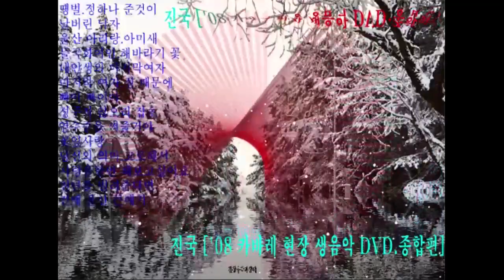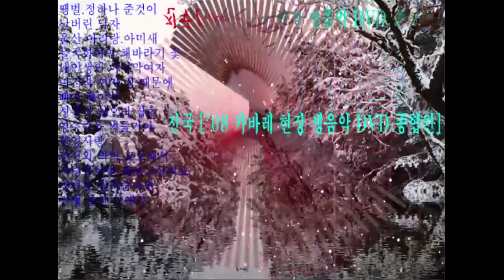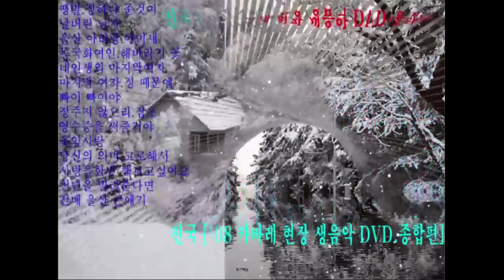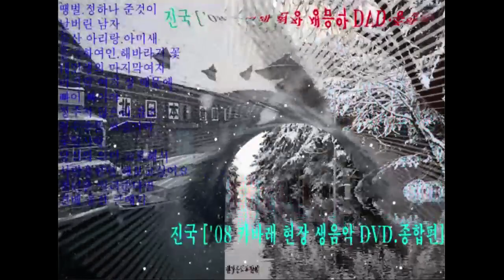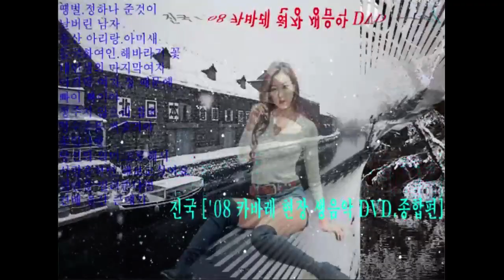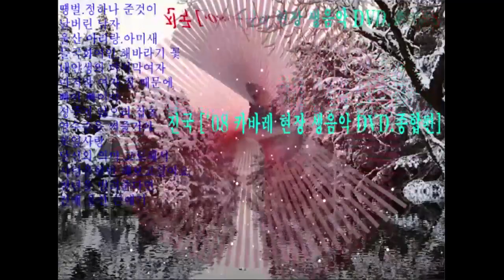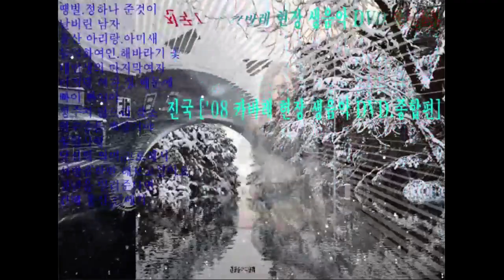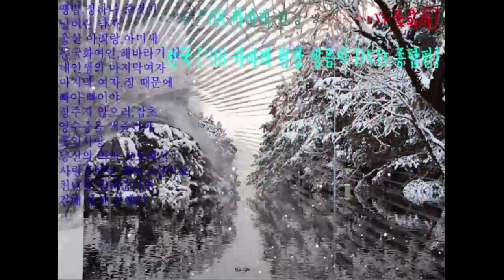2022 12 02 진 국 (지)